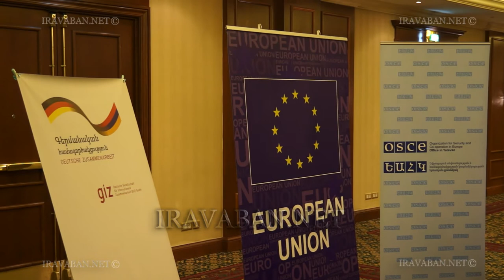Սահմանադրական բարեփոխումների վերաբերյալ քննարկում